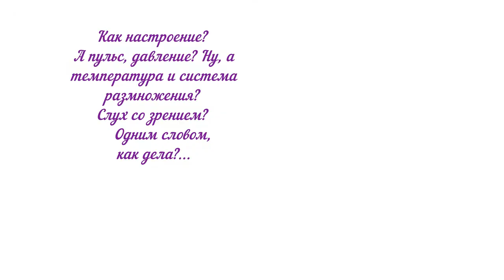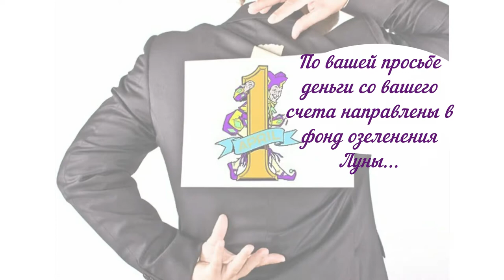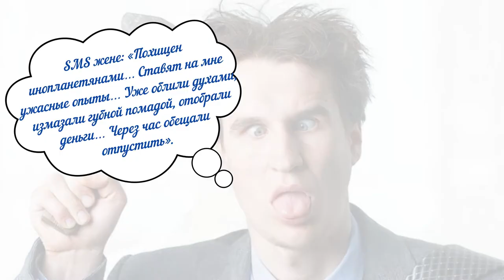День смеха: пора друг друга рассмешить…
День смеха – загадочный праздник, потому что до сих пор неизвестно о причине его появления. Но его с размахом отмечали в XVIII веке во всей Европе, включая Российскую империю. Как и сегодня, два века назад самым ходовым товаром первоапрельского дня считались шутки, анекдоты, приколы. Поэтому есть все основания утверждать, что за двести лет практически ничего не изменилось. Приглашаю также посетить блог Веры Зайцевой Спасибо.